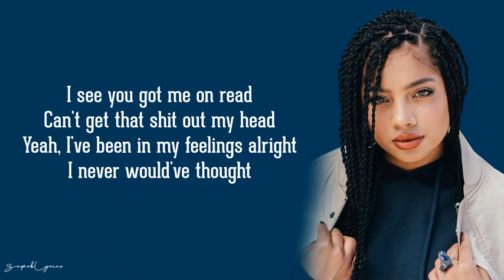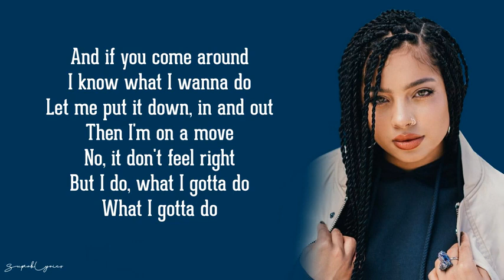Kiana Ledé - Can I (Lyrics)